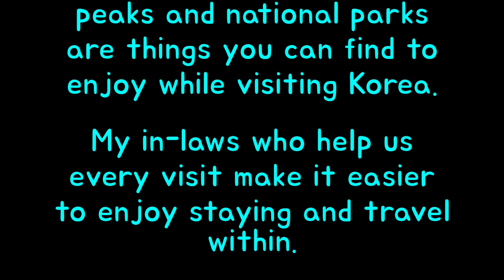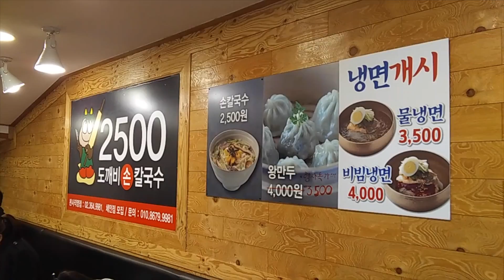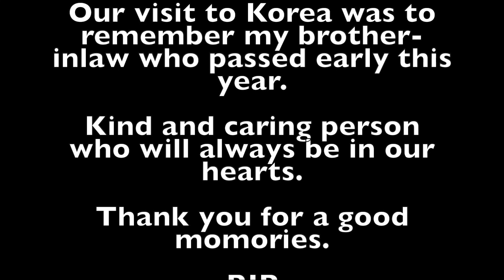Seoul, Korea Trip 2019 포트랜드아재 한국여행 서울편 Jayoo C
안녕하세요 포트랜드아재 한국여행 2019 서울편 입니다  방문을 해주셔서 감사합니다  ^.^